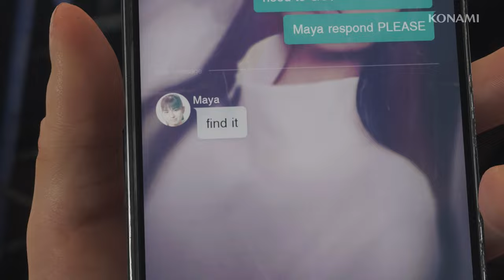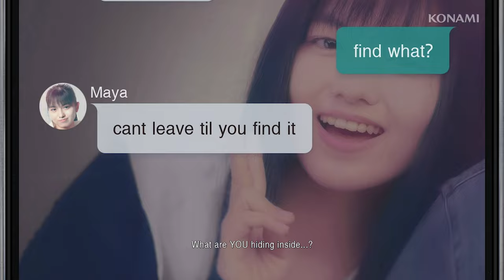SILENT HILL: The Short Message | Launch Trailer (4K:EN/PEGI) | KONAMI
FEAR WILL TAKE YOU

An all-new, modern SILENT HILL experience, powered by the latest in game technology, now available free to play exclusively on PlayStation® 5.

- Product
Game Title: SILENT HILL: The Short Message
Platform: PlayStation® 5
Genre: Psychological Horror
Rating: ESRB M
Price: Free